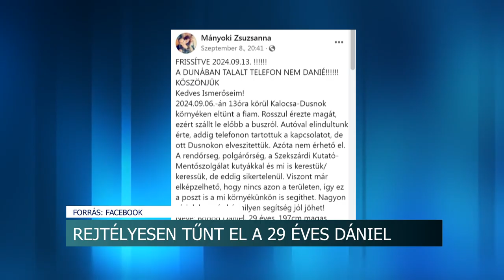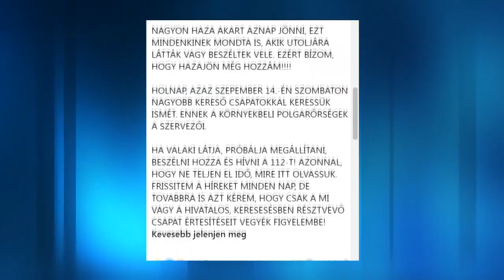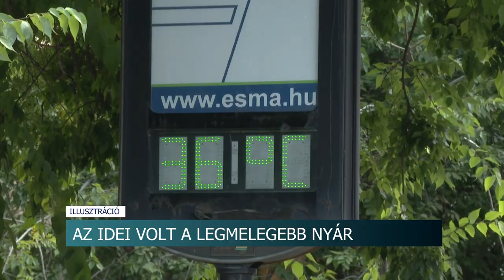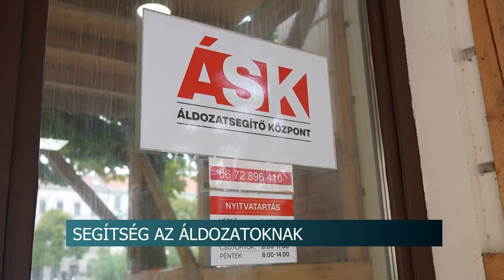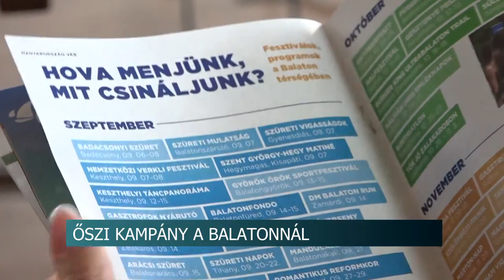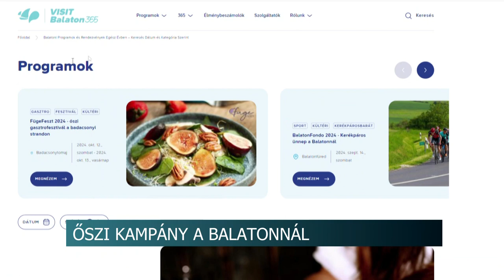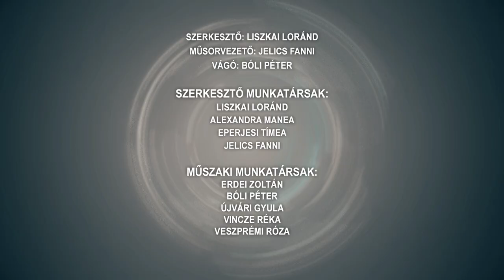Híradó - Tolnatáj TV 20240913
Péntek 13. - ki mit gondol a babonáról?
Nagy területen kiszáradt a Szekszárd mellet lévő  Sötétvölgyi-tó
Tűzifacsalás - fokozott odafigyeléssel vásároljunk tűzifát a téli szezonra
Hirtelen lehűlés - hogyan hat a hőmérséklet-változás szervezetünkre?